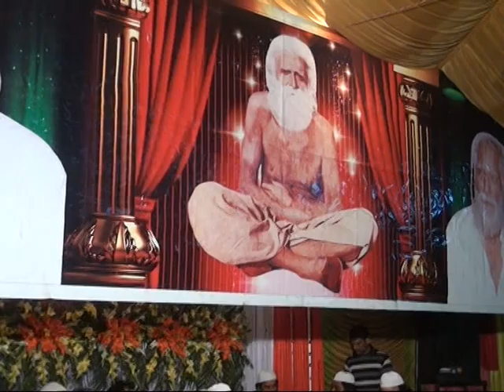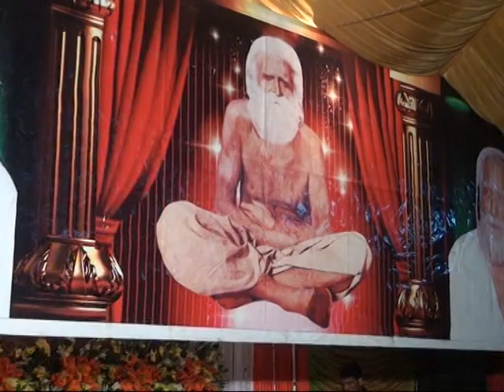baba mast goushala chichawatni 03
pash e nazar hon ap

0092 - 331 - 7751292